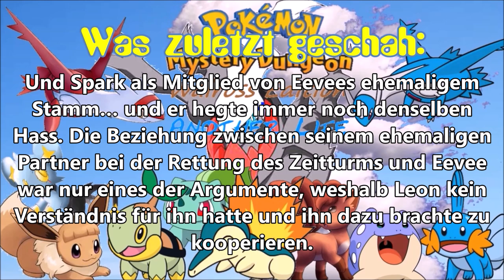Ein unerwartetes Wiedersehen: Pokemon Mystery Dungeon Walross Edition 4 Another Life #20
Unterstützt mich gerne mit einem Like oder Abo und checkt meine Kollegen aus.